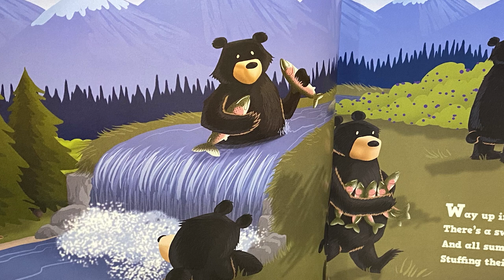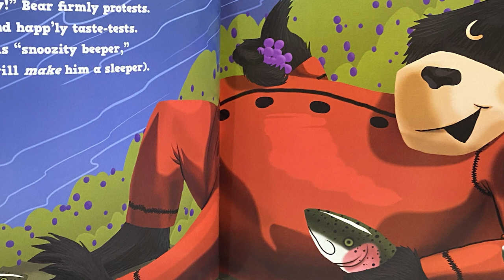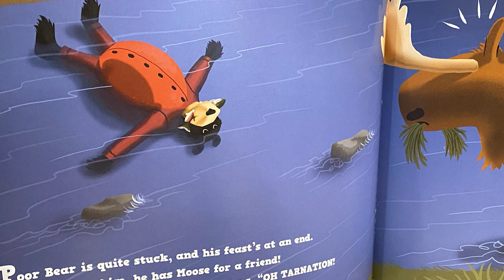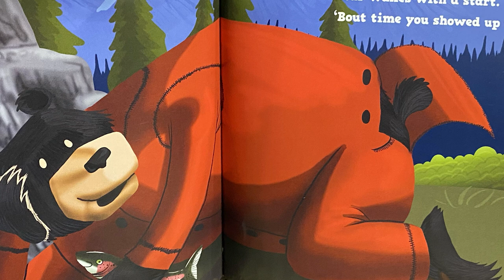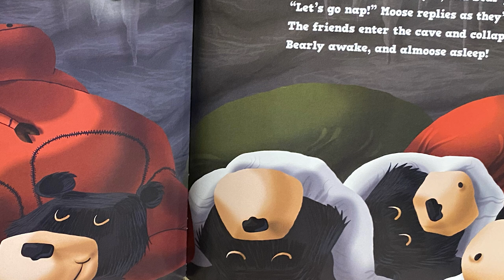Story Time with Bishop Vetter | Bearly Awake and Almoose Asleep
Bishop Vetter is back to read another great story! Today, he is reading: "Bearly Awake and Almoose Asleep" by Jenny H. Lyman and illustrated by Gideon Burnett.